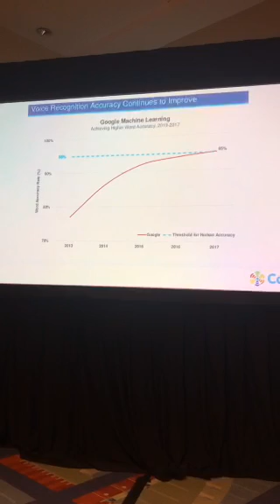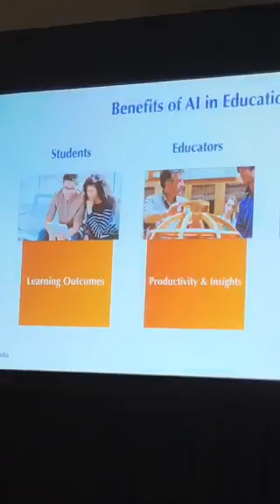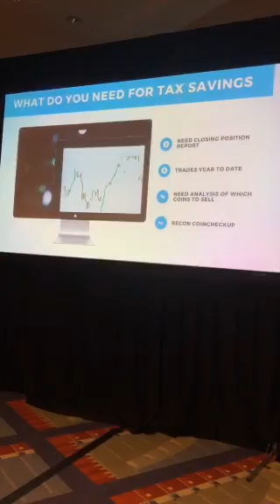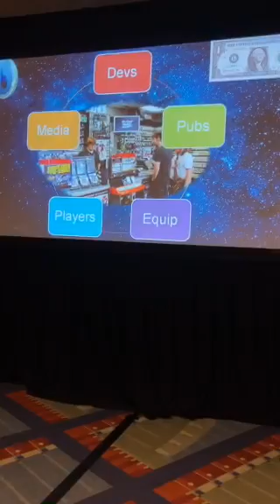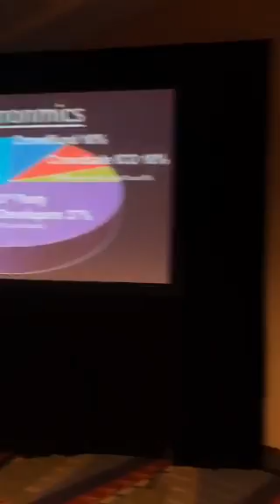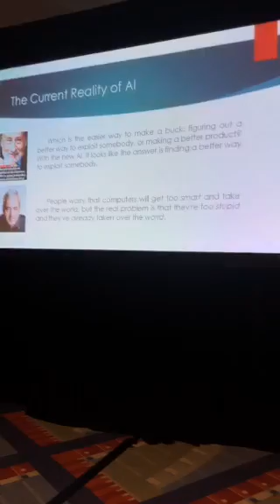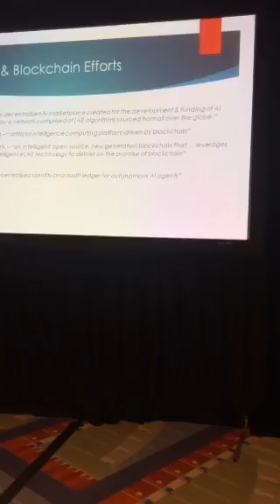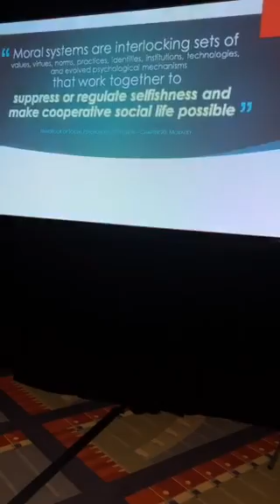Dee Kanejiya, Mario Costanz, Andrew Prell, Mark Waser at Washington Elite 2018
The first Washington Elite A.I. and Blockchain Summit hosted experts from artificial intelligence, crypto tax law, blockchain gaming and machine learning on December 1st 2018 at the Walter E. Washington DC Convention Center